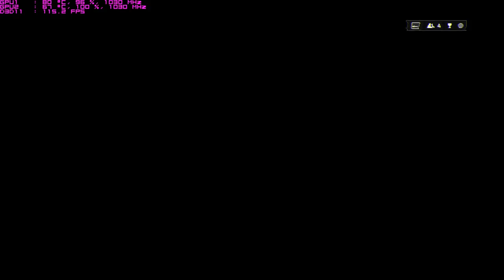Battlefield 4 PC Multiplayer 64p Chainlink Gameplay Maxed Settings 1440p 2x R9 290 Tri-X Crossfire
Specs
Intel Core i7-4770k 4.3GHz
2x Sapphire R9 290 Tri-X 4GB (1010/1350)
Corsair Vengeance 2x4GB DDR3
Corsair 650D Obsidian
Corsair H100i w/Stock fans at Quiet Mode
Razer Blackwidow
Razer Deathadder
Steelseries QcK